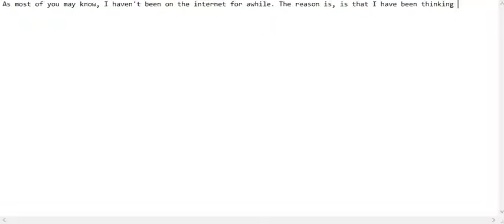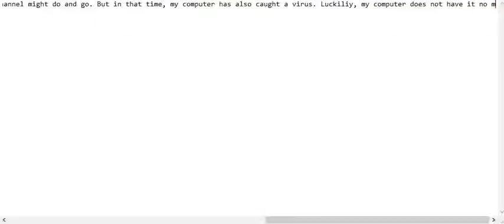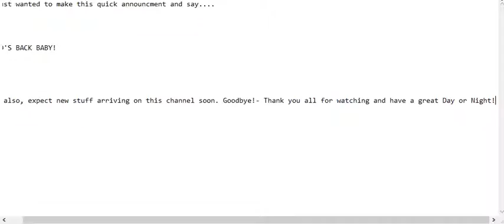WILDGAMING'S BACK BABY!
Hello everyone, and welcome to the welcome back video of WildGaming, previously known as Wild Game. I made this because I wanted to notify all of my viewers and subscribers where I was and what happened.